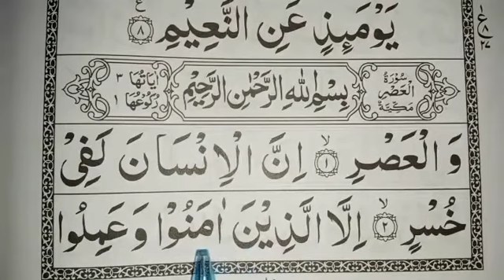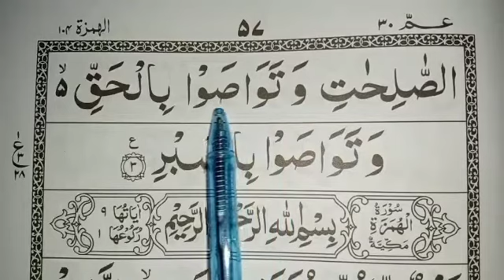Surah Al-Asr Repeat || Surah Al Asr Full With Arabic Text || Learn Quran Majeed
Surah Al-Asr With Arabic Text
Surah Al Asr Word by Word
Surah Al Asr Full

Learn Quran Majeed
Quran Tilawat
Dua,Zikr,Wazifa